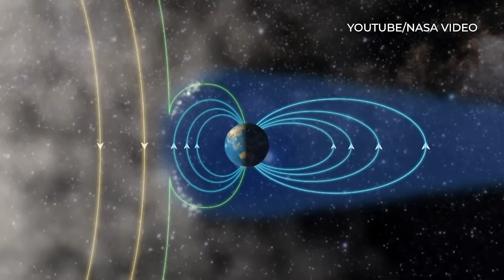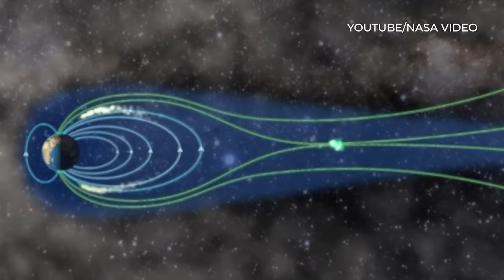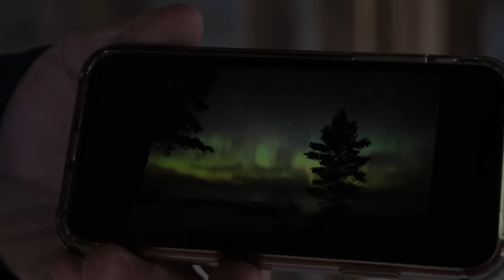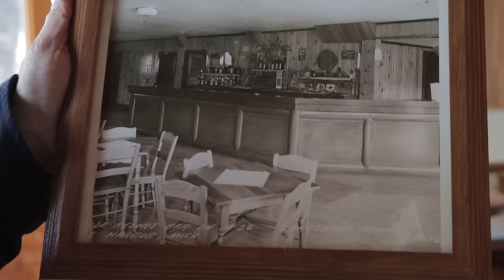DISCOVERING | The Best Place to See the Northern Lights - The U.P. of course!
Episode 64 - Tonight we chase the Northern Lights. 2024 and 2025 look to be great years to see the Aurora Borealis and the U.P. is the best place to see them (in the lower 48)! Discover how they're created and tips to know when you should be on the lookout. And we visit a couple local businesses inspired by the Northern Lights!